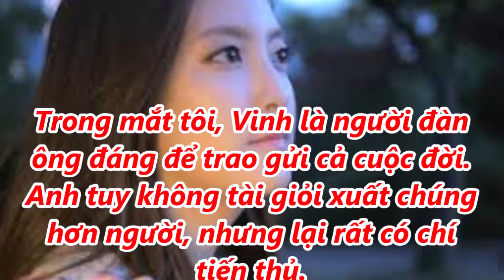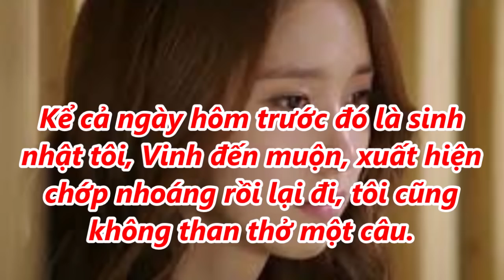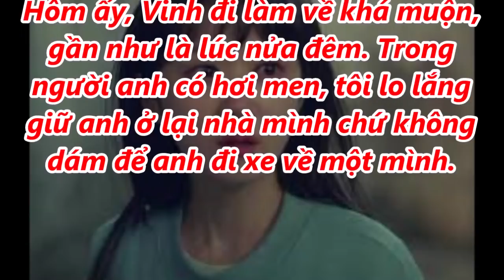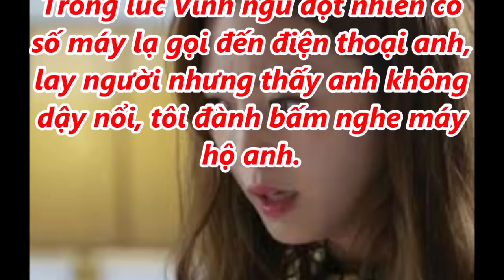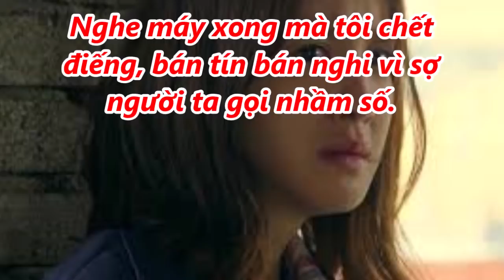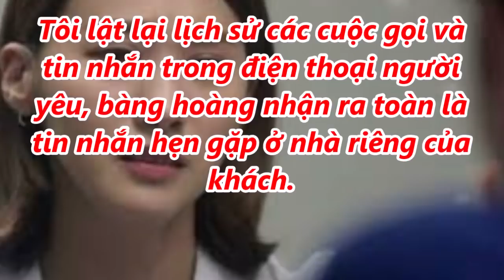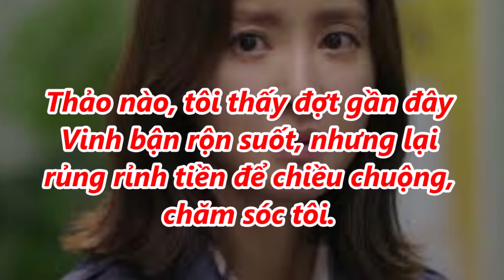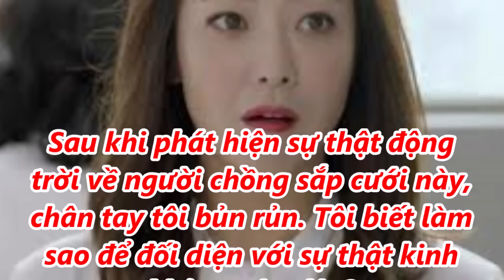Vô tình từ một cuộc điện thoại mà tôi phát hiện ra bí mật chồng sắp cưới che giấu bấy lâu